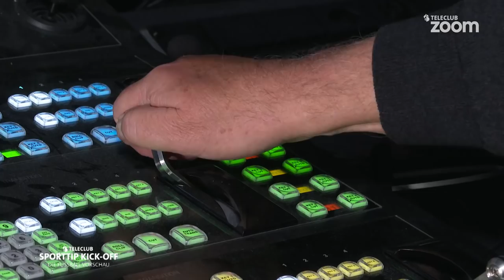Kick-Off – Die Fussball-Vorschau – RSL Runde 27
Heute mit Philippe Montandon und Gaetano Giallanza. Dem FC Zürich läuft's nicht rund. Im Februar schob man die mangelnde Punkteausbeute noch auf die Dreifachbelastung, aber auch im März sah's dann nicht besser aus. Wo liegen die Probleme der Zürcher? Und welche Lösungen haben sie parat? Wir fragen nach. Anders beim FC Luzern: Auch wenn sie zuletzt gegen Basel eine knappe Niederlage einstecken mussten, die Innerschweizer sind in Topform. Nun ist YB zu Gast. Ein Team, das der FCL diese Saison schon 2 Mal geschlagen hat. Und der FC Thun. Auch wenn es punktemässig zuletzt etwas harzte, tun die Oberländer etwas sehr gut: Tore schiessen. Unser Taktikfuchs Markus Frei geht dem Thuner Offensiv-Phänomen auf die Spur.